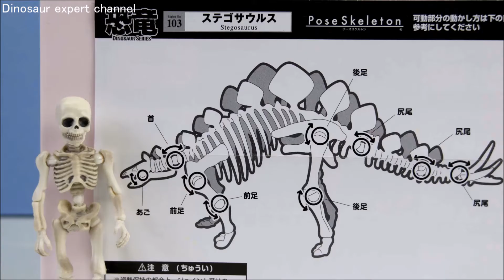ポーズスケルトン 恐竜シリーズ ステゴサウルス No103 Pose Skeleton,Re-MeNT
恐竜,ステゴサウルス,Stegosaurus,Skeleton,Pose Skeleton,ポーズスケルトン,Re-MeNT,dinosaur,
ポーズスケルトン恐竜シリーズ No.103 ステゴサウル 発売元 リーメント
全13ヶ所可動 全長 約190mm 関節が動く、遊べる! アクションフィギュア
「恐竜専門チャンネル」オリジナル動画です。Original Movie